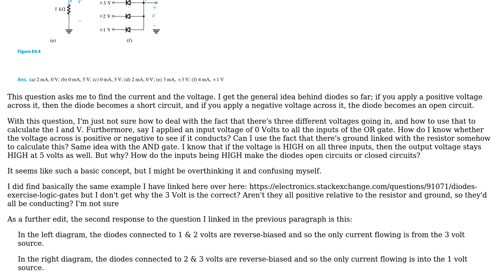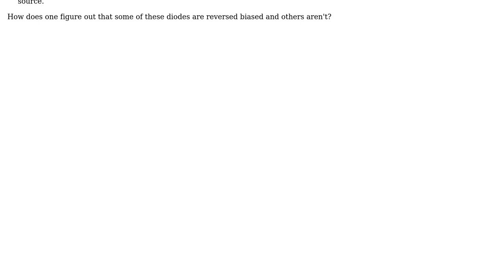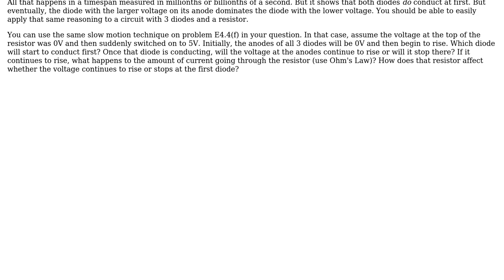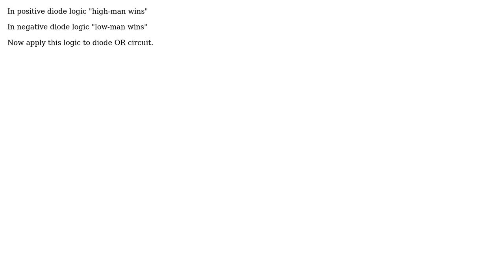Electronics: How to solve a simple diode gate question from Sedra and Smith (Exercise 4.4)?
With thanks & praise to God, and with thanks to the many people who have made this project possible! | Content (except music & images) licensed under CC BY-SA | Music | Images & others | With thanks to user Yuerno user Tony Stewart EE75 user jonk user Dan Laks and the Stack Exchange Network Trademarks are property of their respective owners. You are responsible for your own actions.